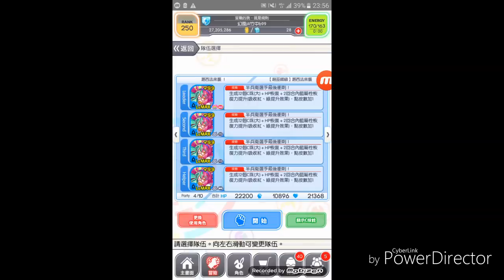【幻風】Crash fever 竹中/竹中/竹中/竹中 路西法全非洲攻略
紀錄個 不然又忘了怎麼打XD